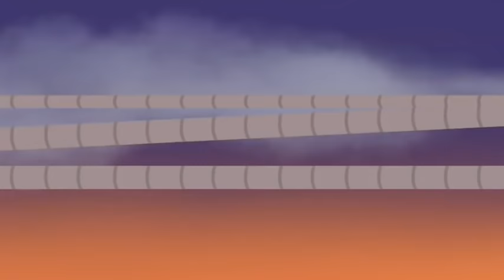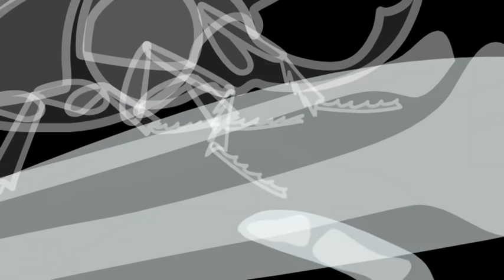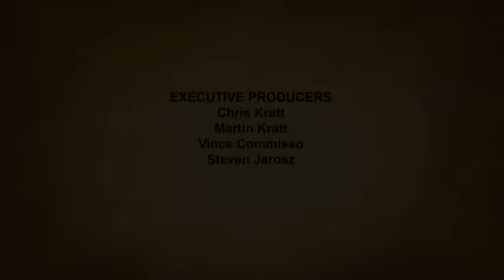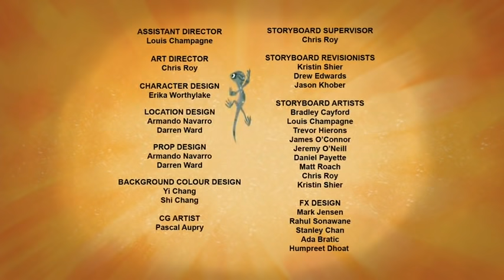wild Kratts - hercules giant beetle - full episode - English